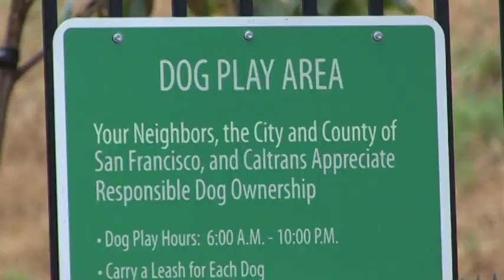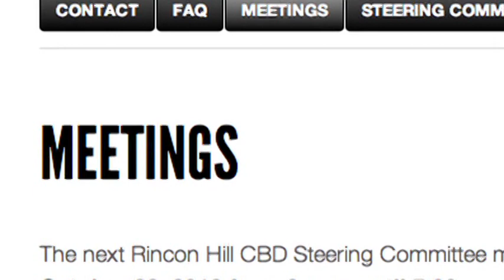Rincon Hill CBD Introduction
Learn more about the proposed Rincon Hill Community Benefit District

Hear from residents and business owners who have come together to form a Community Benefit District in San Francisco's Rincon Hill neighborhood on the east end of the South of Market District (SoMa).